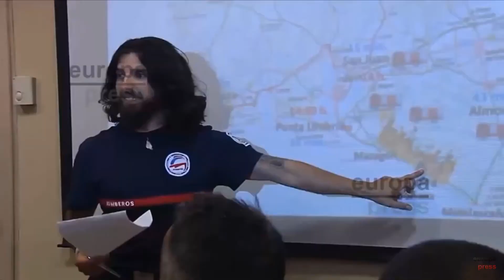🚨Incendio Moguer, Mazagon, Doñana🚨 (Huelva)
Más de 8000 hectáreas quemadas, casas, coches incluso un camping entero.
Aún sin entender porque no nos dejaron trabajar a los Bomberos del Consorcio de Huelva . 29/6/17